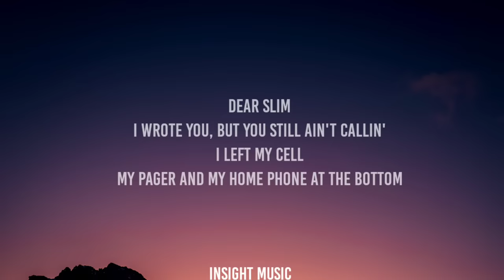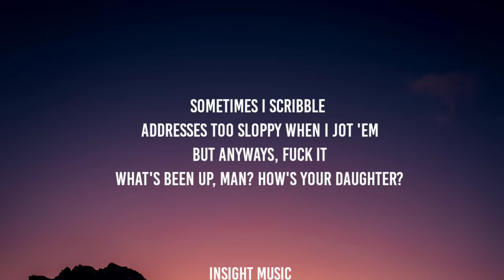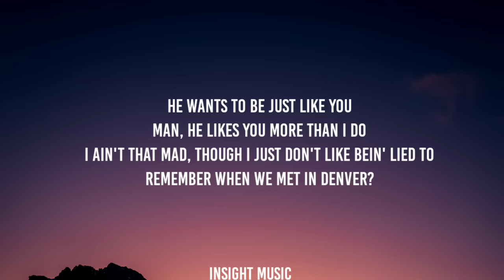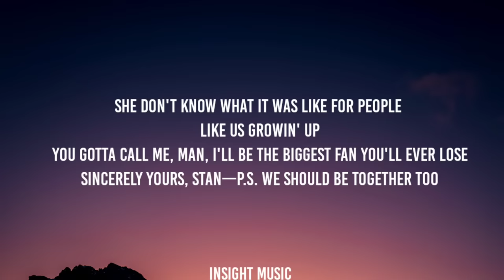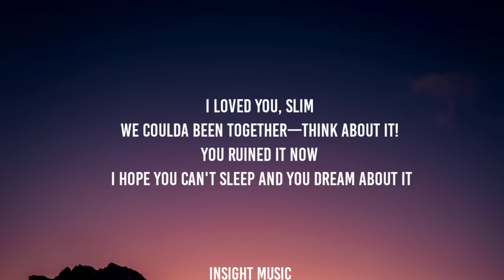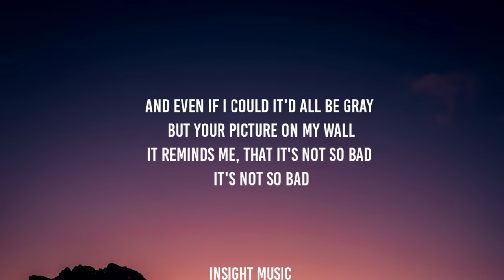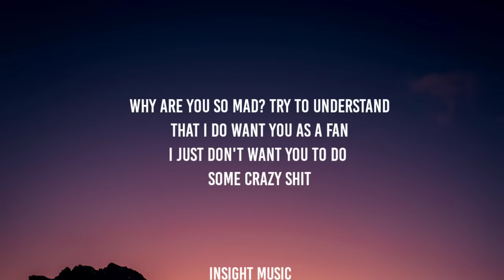Eminem - Stan (Lyrics) ft. Dido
Lyrics= 📝